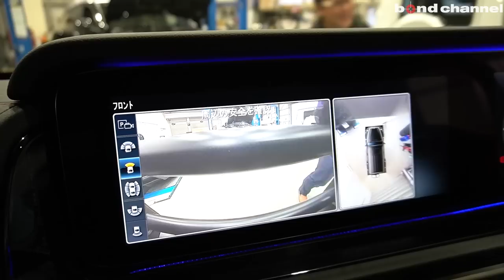【bond shop Nagoya】オフロードなパーツで仕上げたG350d！Stillmade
ボンドショップ名古屋でカスタマイズさせていただいた車両の紹介です。

〒457-0071
愛知県名古屋市南区千竈通5-26-1
AM10：00〜PM8：00
定休日：毎週月曜日
担当：飯村